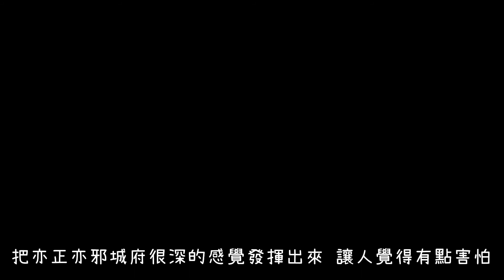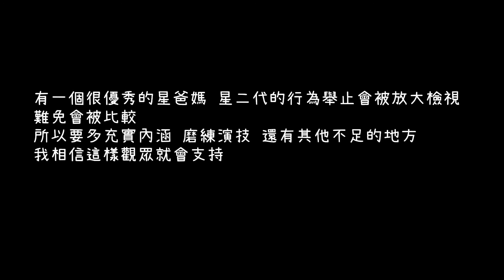那些日本星二代，你認識他們嗎?(木村心美、木村光希、新田真劍佑、真榮田鄉敦、杏、松田龍平、松田翔太、安藤櫻、柄本佑、柄本時生、村上虹郎、岡田結實)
不想被說靠爸媽!我想靠自己闖出一片天!
今天的主題是日本星二代藝人，星二代這個名詞，現今變成偏負面的詞彙
星二代常被說靠父母，但我覺得能夠靠父母，也算是上天安排給他們的，但能不能撐起星爸媽的門面，也是只能靠自己。
現在觀眾並不會因為他們是哪位有名的明星的孩子就盲目的追隨，反而會被放大檢視和比較。
希望這些星二代未來都可以好好的發展，接演更多演藝活動，並且被更多人知道!